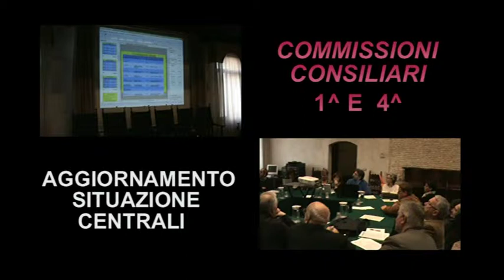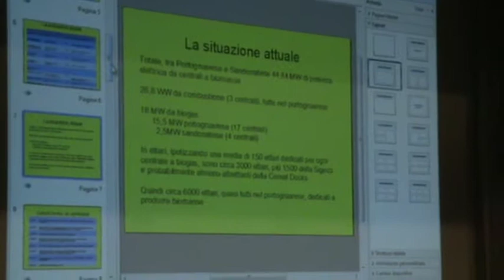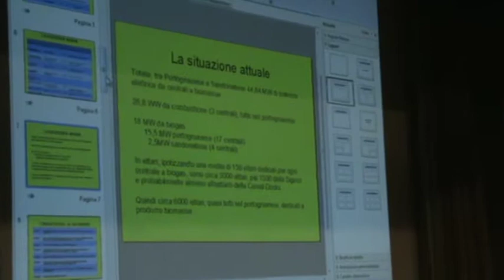COMMISSIONI CENTRALI PARLA GASTONE MASCARIN